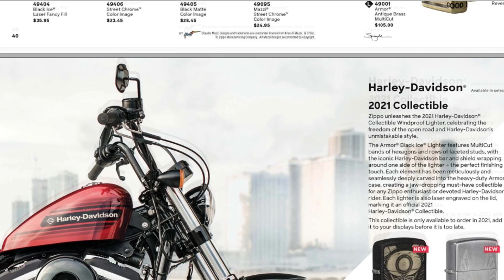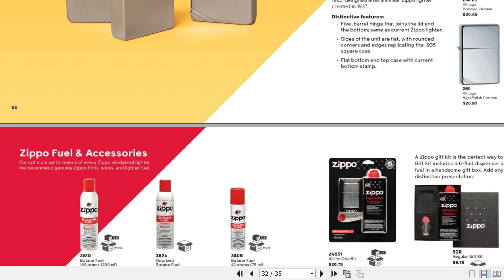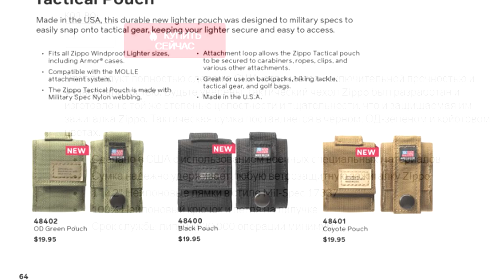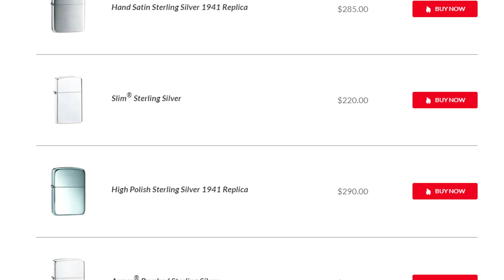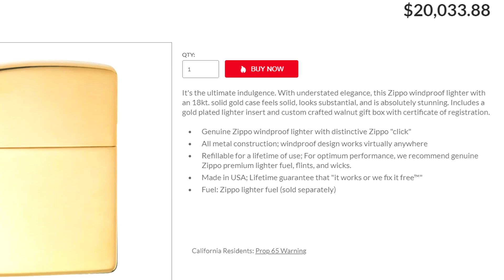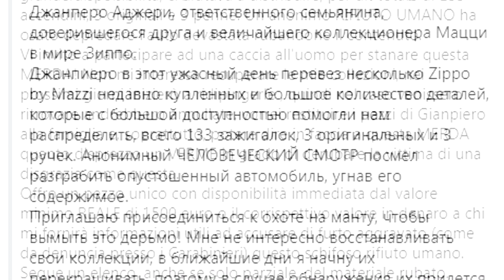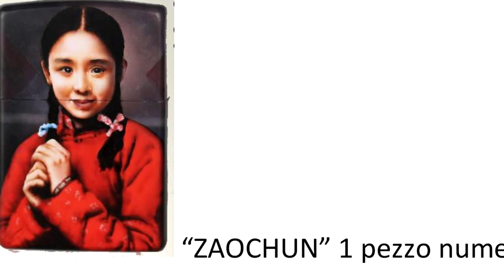Zippo News - Выпуск: июнь 2021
Последние новости, новинки, истории, дизайнеры, художники и многое другое, связанное с зажигалками Zippo.